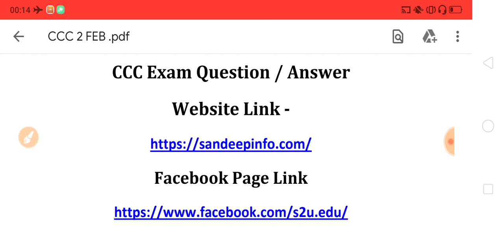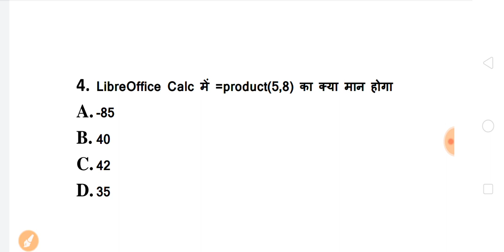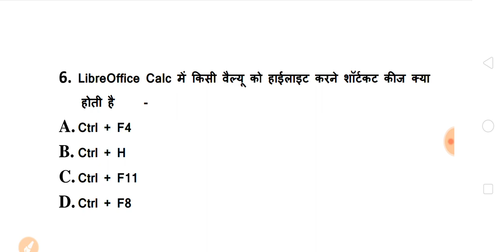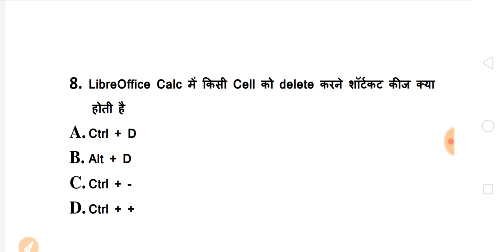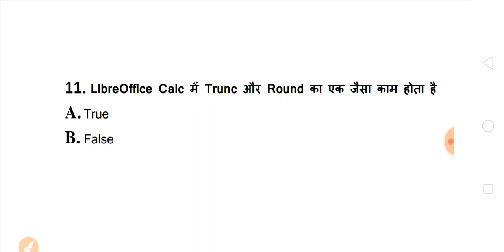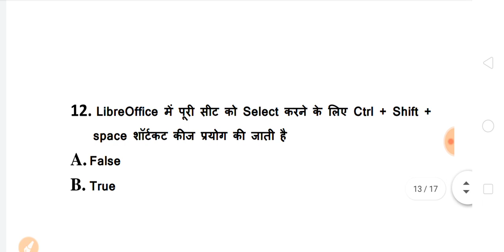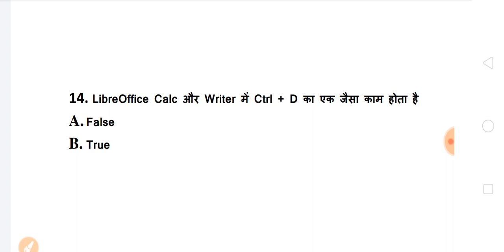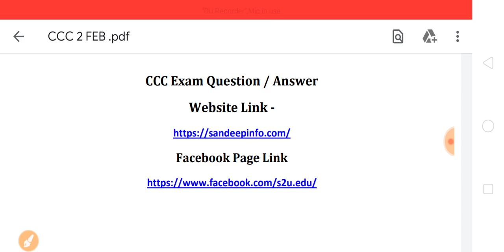CCC Exam में आज यही प्रश्न आयेंगे रट लो | ccc february exam 2020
hello

 Website Link ( CCC QUESTIONS / ANSWERS )